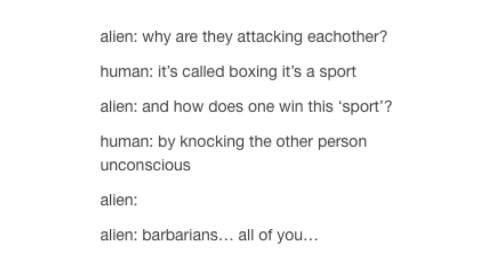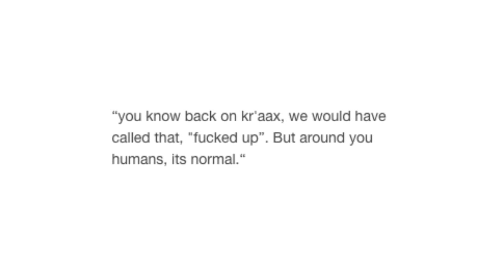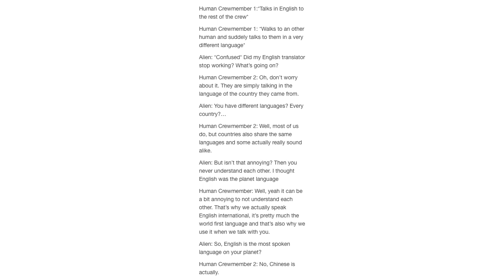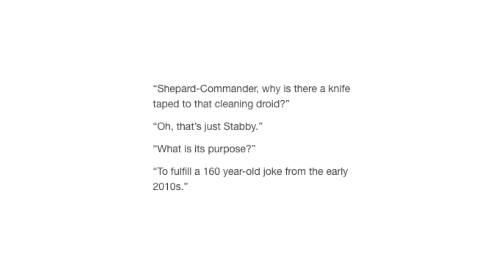Humans Are Space Orcs [Alien Meets Humanity 2]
We really are